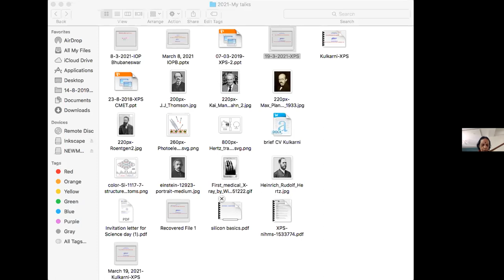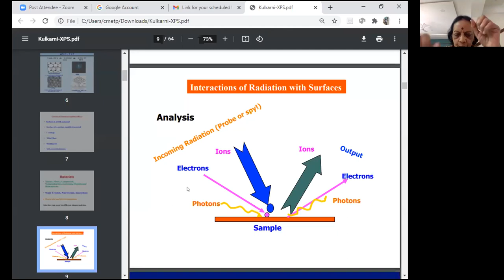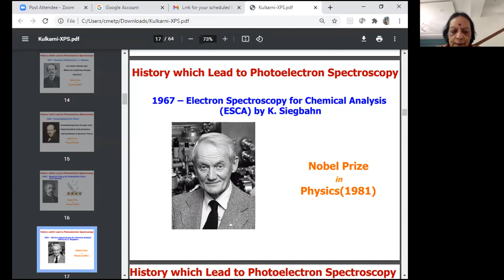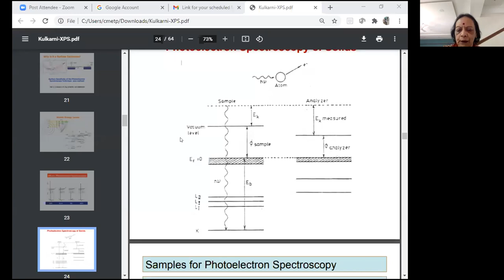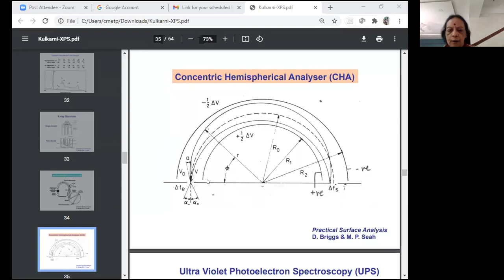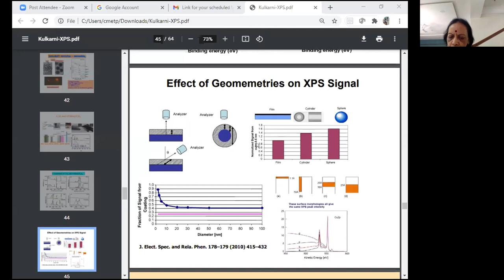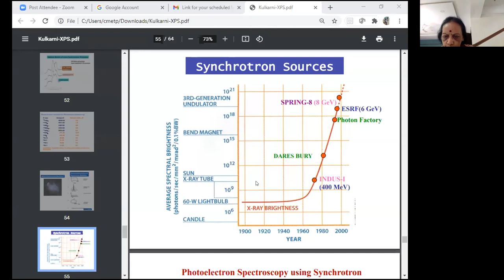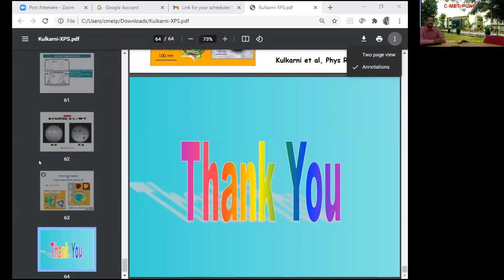Prof Sulbha Kulkarni Characterization Technique Lecture C-MET PUNE